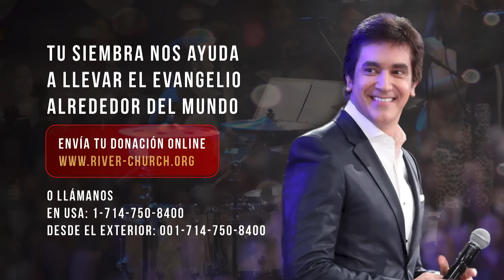Dante Gebel #678 | Día D – Morir un jueves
¿Cómo fue que Jesús, hombre manso y humilde que bendijo a los niños y era amigo de los pecadores, acabó ejecutado como enemigo del estado? ¿Quién pronunció su sentencia de muerte? Jesús significaba una amenaza para los poderes establecidos en Jerusalén porque anunció un nuevo reino, exhibió gran poder y declaró tener gran autoridad. La religión acusó a Jesús, la ley lo hizo ejecutar; pero ni los religiosos ni las autoridades romanas fueron responsables de su muerte. El día ‘D’, en el huerto de Getsemaní, Jesús tomó la decisión más importante de la historia y lo hizo por amor a nosotros, para salvarnos y ser nuestra fortaleza en la soledad de nuestro propio huerto de árboles torcidos y amigos que duermen. ¡Un mensaje imperdible!